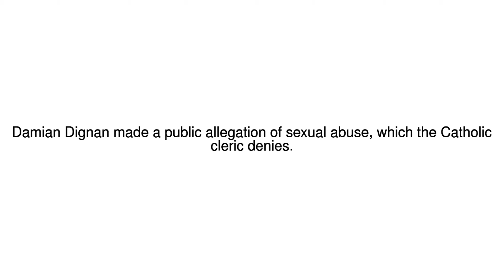News Update Cardinal Pell: Man who made abuse allegation dies 08/01/18